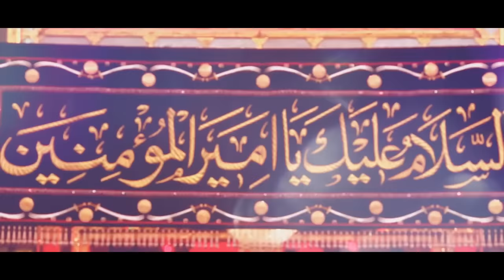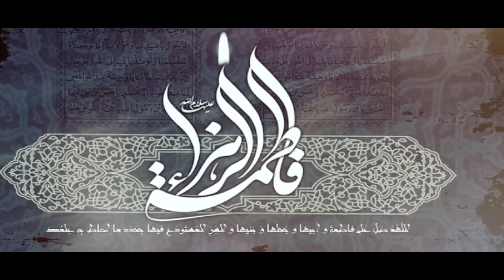Matami Jawan | Shoaib Hassan | 13 Rajab | Qasida | 2020